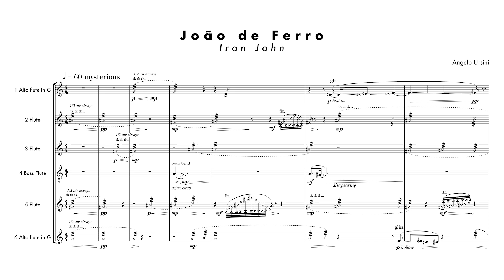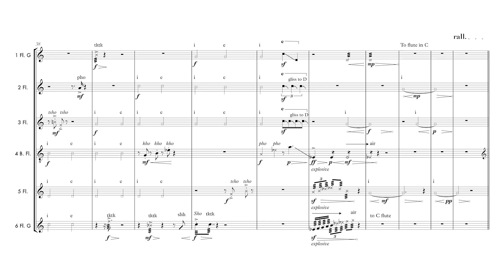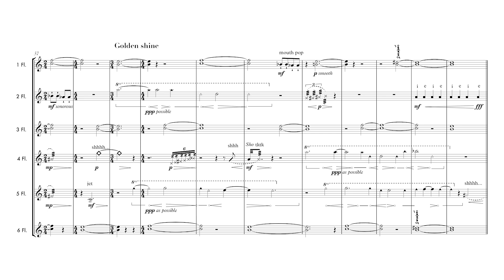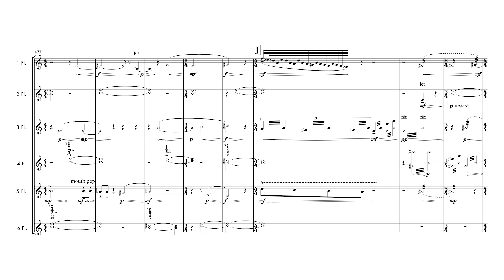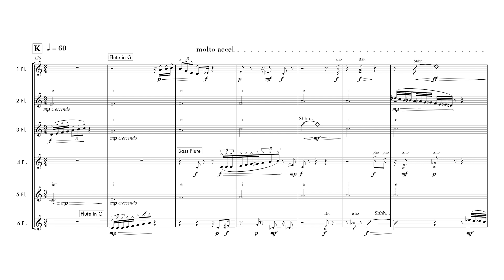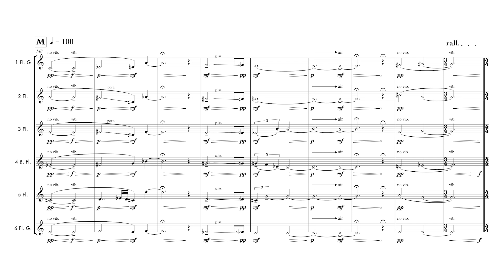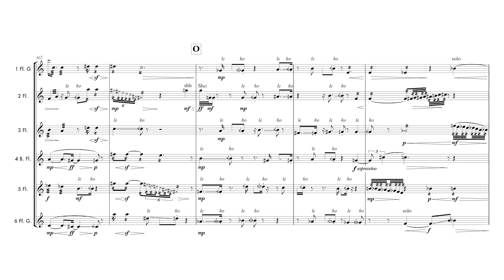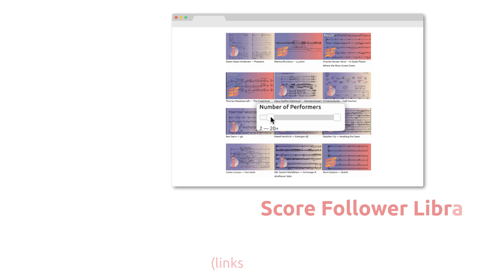Angelo Ursini — João de Ferro (Iron John) [w/ score]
performed by Angelo Ursini (C flutes) and Favio Ferreira (G flutes and bass flutes)
João de Ferro (Iron John) by Angelo Ursini (2018)
video edited by Andrew Chen

00:00 João de Ferro (Iron John)
11:09 Performance Notes

follow us for new videos and news!